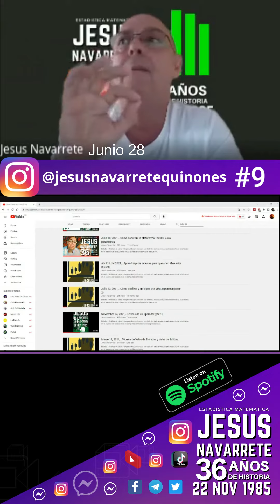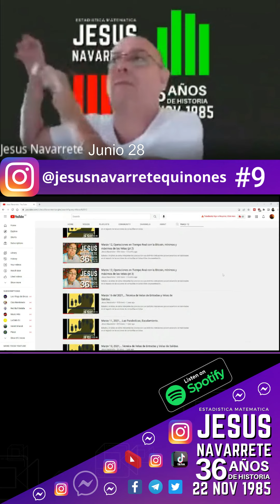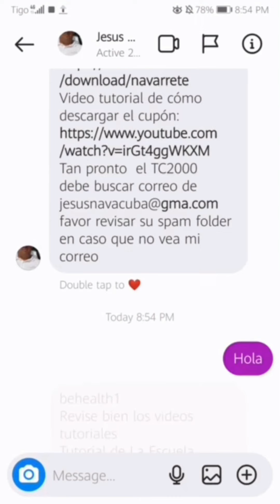Junio 28, Análisis de Los Mercados (pt 9)